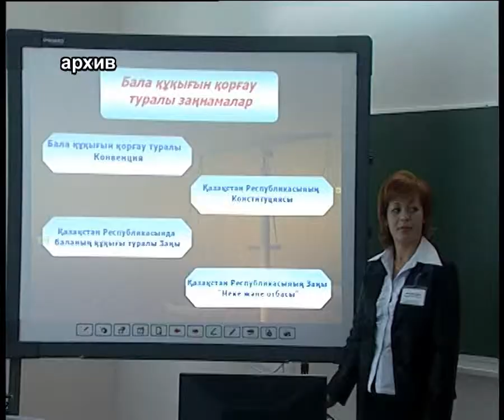27_02_12 Юные вундеркинды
Карагандинские школьники с триумфом вернулись с республиканской олимпиады по различным предметам, которая проходила в Алматы. Наши юноши и девушки завоевали в общей сложности 14 медалей разного достоинства.

- Официальный сайт Первого Карагандинского канала